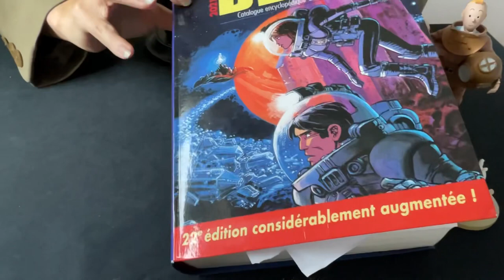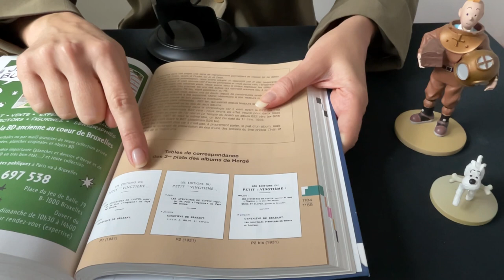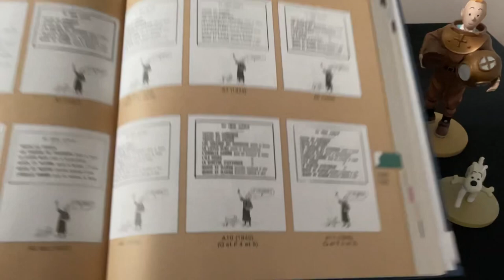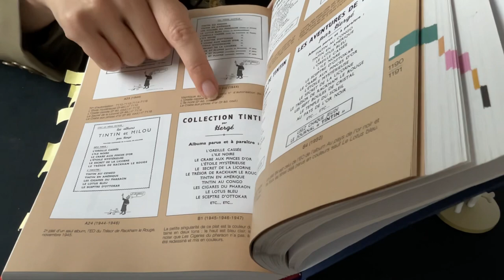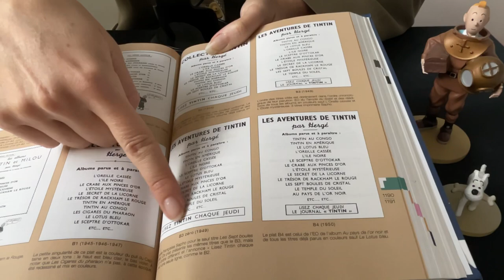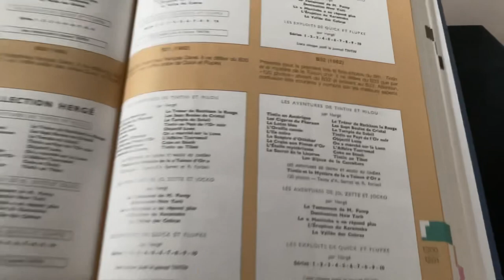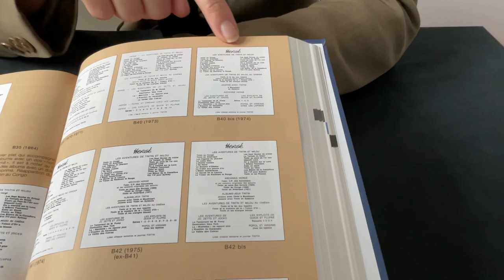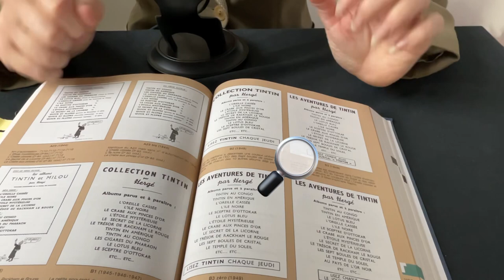Comment connaître la côte d’une BD en un coup d’œil Tips collectionneur ✨Part 2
Vous ne savez pas comment reconnaître une BD rare et cotée ? Cette vidéo vous l explique en détail pour les BD Tintin.

Voici la Partie 2 hésitez pas à aller voir la part 1

Retrouvez moi sur Instagram sous le pseudo @tresors_dune_collectionneuse